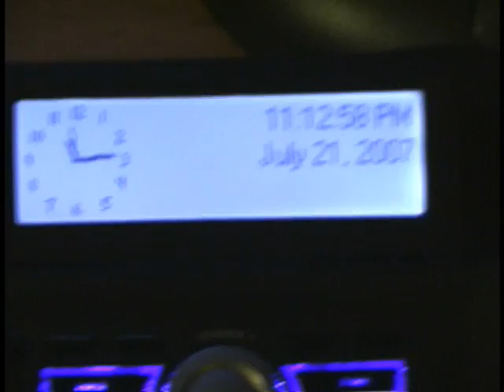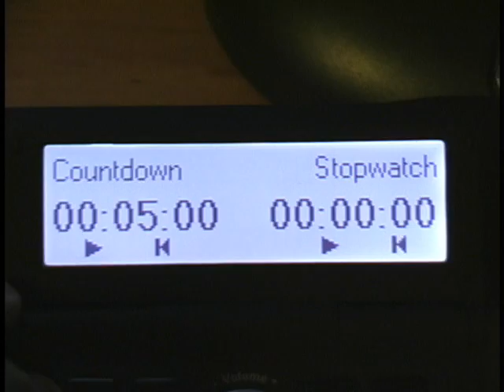Funny Video Review of the Logitech G15 Keyboard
If you want laughs, a fat guy dancing, and perhaps an actual review, you've come to the right place.